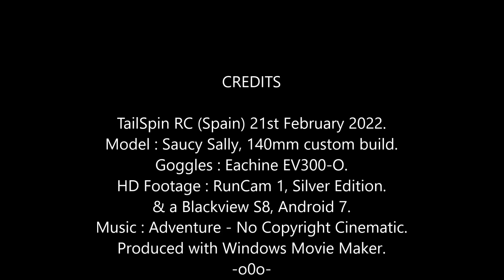Saucy Sally FPV: Monday Nugget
fpv cinematic micro-cine-lifter.
Finally got to fly the massive new plantation, been checking every few days.
Small family orchards near home just rely on wild insects to pollenate, these large commercial plantations call in professional bee keepers to supply that service.  The honey sells at the farmer's markets around this area.